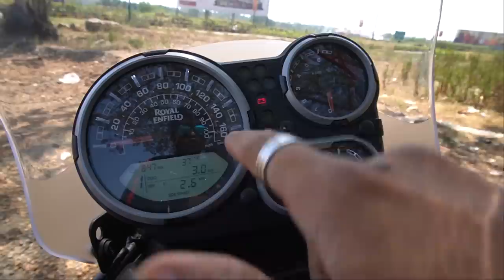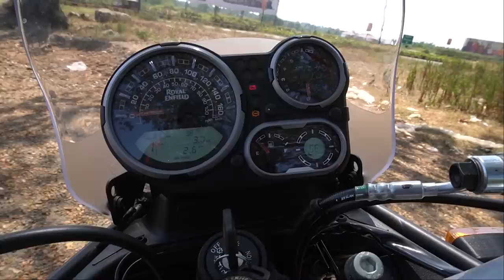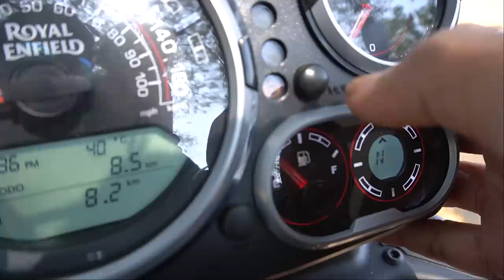BS6 HIMALAYAN | COMPLETE RIDE REVIEW | MALAYALAM | ROYAL ENFIELD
BS6 HIMALAYANIL അറിഞ്ഞിരിക്കേണ്ട കാര്യങ്ങൾ!
I HAVE EXPLAINED EVERYTHING I FELT ABOUT THE NEW BS6 HIMALAYAN.

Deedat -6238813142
Urban Locomote,Aluva